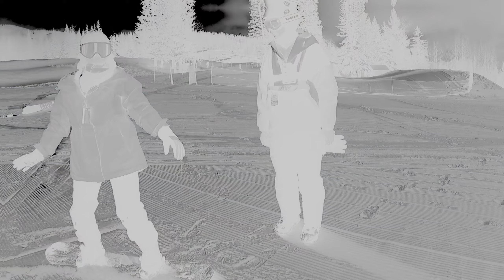Marina and Alex first time on the mountain